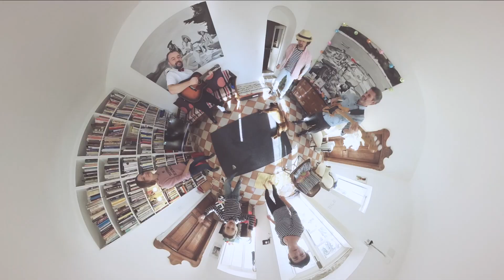Valetudo - Mala zemlja, velik dug | Official video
glazba i tekst | Nikša Selmani i Srđan Obad
aranžman, produkcija, snimanje | Toni Butigan
snimljeno u studiju 'Gan'

Kadrovi prelijepog dubrovačkog ambijenta pomiješani s devastiranim hotelima i opožarenim krajolikom prikazuju vrijeme u kojem živimo, vrijeme u kojem s nostalgijom gledamo prema 'Mediteranu kakav je nekad bio', iščekujući budućnost u kojoj nam prijeti rasprodaja i raseljavanje.
„Iako smo ‘mala zemlja’ u ‘velikim dugovima’ naša ljubav prema zavičaju, prema moru, prema geografskom i duhovnom  ‘jugu’ jača je od svega“ - poruka je koju Valetudo šalje ovim singlom.

Od Portugala, Španjolske,
Preko južne Francuske
Kalabrije, Sicilije,
Korzike, Sardinije,
Preko naših otoka,
Sve do poluotoka
Gdje je Grčka

Mala zemlja, velik dug
A ja volim, volim,
Volim jug...

Nepoznata lica
Kao da mi kažu:
„Nađi neko novo more,
Nađi novu plažu“
A zemlje su u krizi
I nema više easy
Samo neki radni dani
Isto ko' i lani

Volim jug...